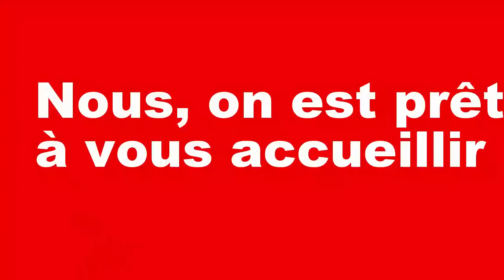Video prepa soiree JL BOURG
A quelques heures de LA Soirée annuelle de la JL BOURG BASKET, le comité directeur s'est mis en quatre pour vous accueillir ! La soirée va être belle. L'équipe PRO affronte CHALONS REIMS pour un match au sommet et la 2ème place au classement, avec en lever de rideau les U18 France ! Ensuite, place au repas dansant avec plus de 500 personnes !